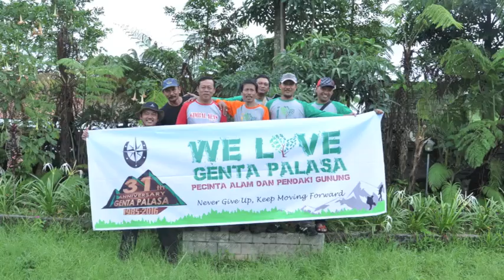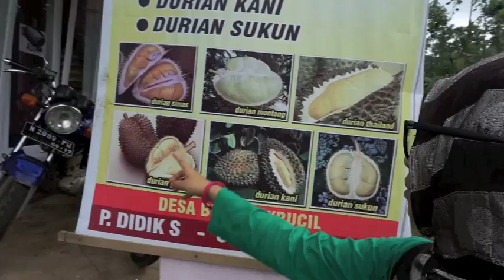Enakan Camping Atau Makan Duren? | VindyVlog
VLOG INI TELATTT BANGET UPLOADNYA. Ini adalah vlog perjalanku ikutan camping dan kumpul-kumpul temen pecinta alam. Mau tau gimana keseruan aku makan duren berbagai variasi dan jenis?
Enta kenapa aku kalau ngevlog ngedit suka kelupaan jadi lama uploadnya nih..
semoga menikmati yaa...